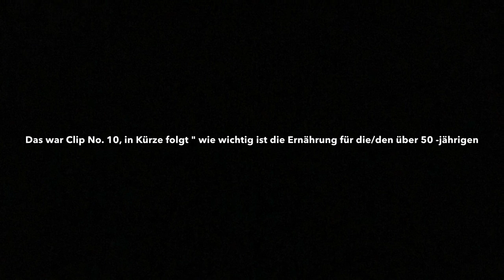►Fitness over 50►sollten Frauen über 50 anders als Männer über 50 trainieren